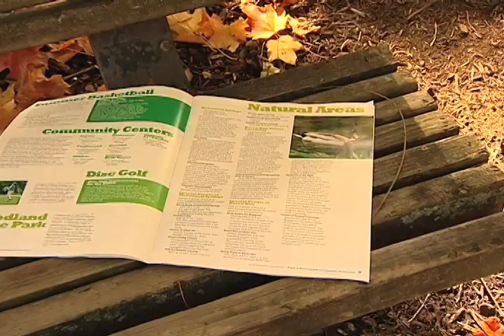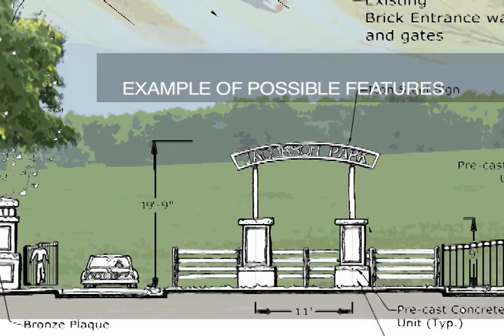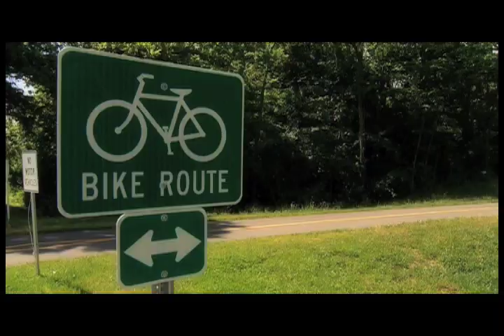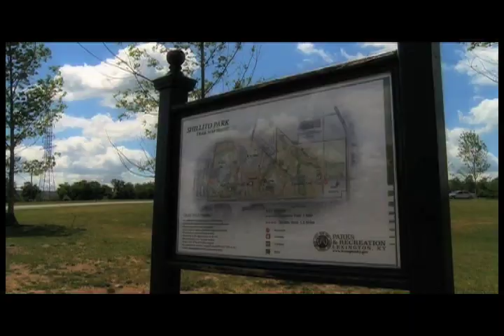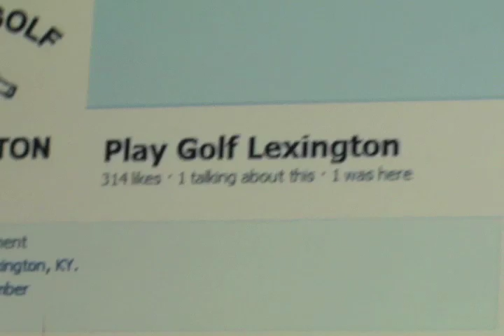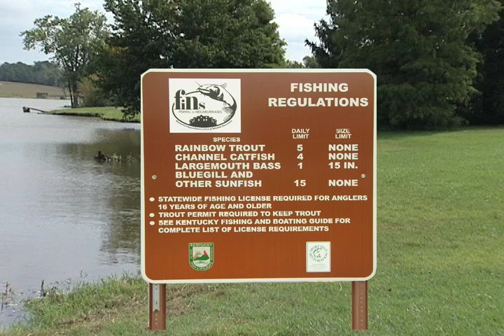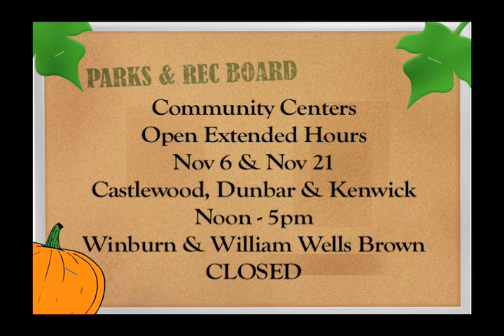Park Bench Ep.1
LFUCG Parks & Recreation show Park Bench